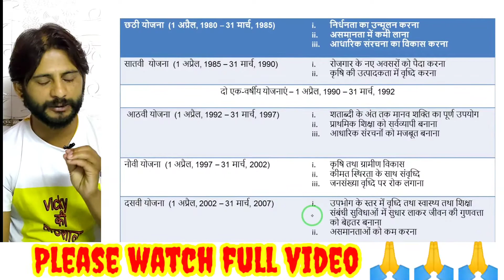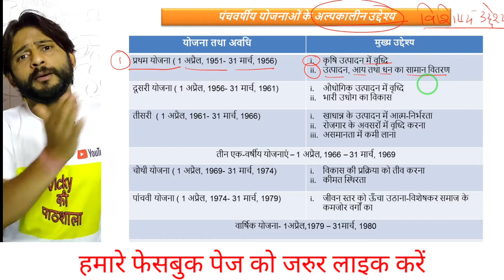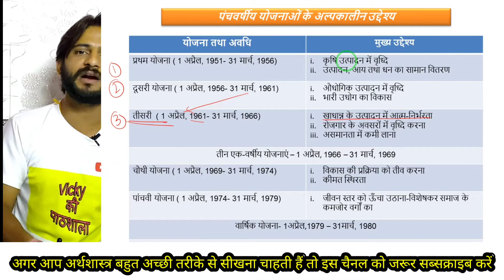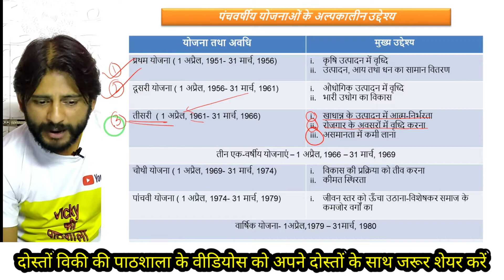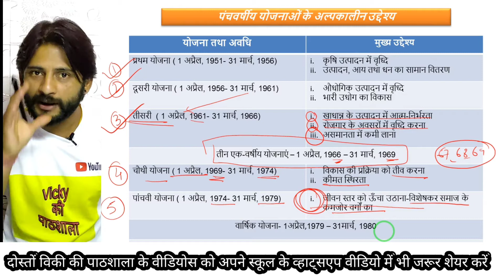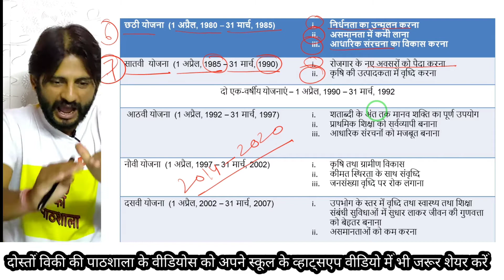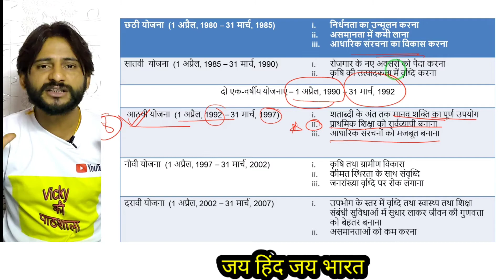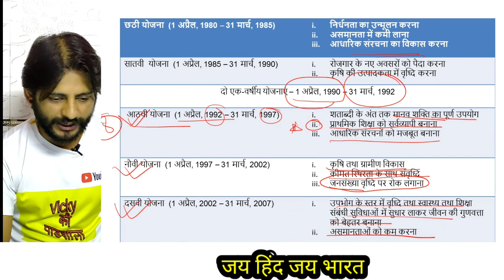पंचवर्षीय योजनाओं के अल्पकालीन उद्देश्यलक्ष्य | Short Period Objectives of Five Year Plan in Hindi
पंचवर्षीय योजनाओं के अल्पकालीन उद्देश्यलक्ष्य | Short Period Objectives of Five Year Plan in Hindi in 2020
About Video
Dear Friends,
In this video, I am going to explain to you about the Short Period Objectives of the Five Year Plan in Hindi 2020 for 12th or 3rd Year Students from Indian Economy Development. This video helps you to understand the Short Period or Specific Objectives of the Five Year Plan. Through this video, you can learn Objectives of the Five Year Plans in India.
Important Links of Economics Videoes